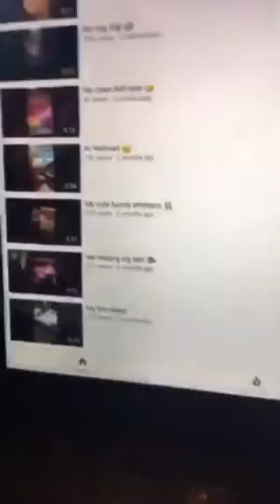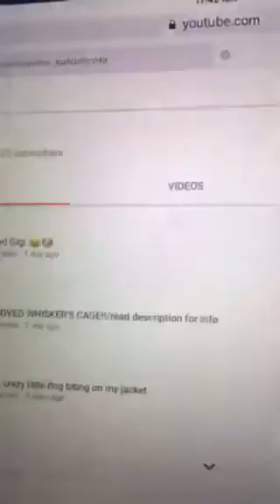REACTING TO MY FIRST VIDEO!!